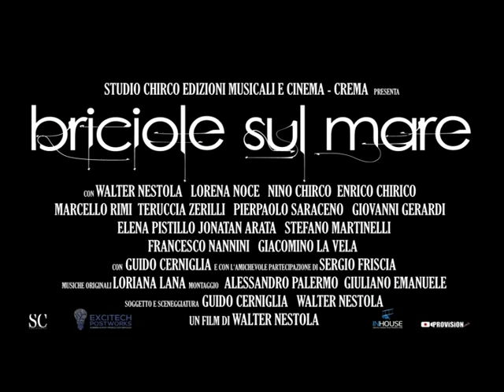BRICIOLE SUL MARE LORENA NOCE